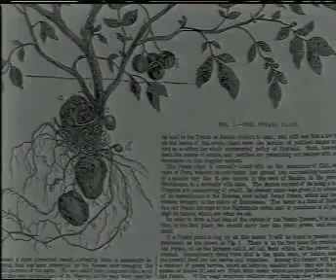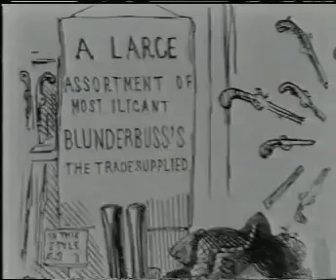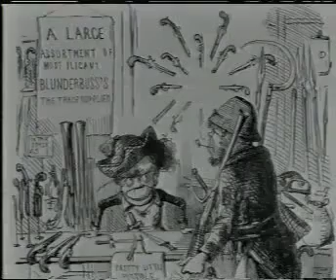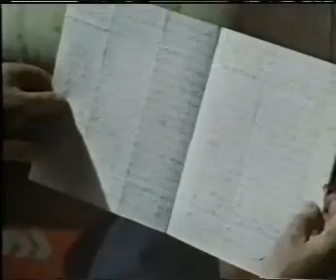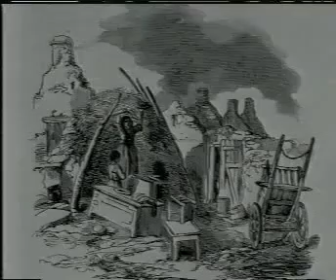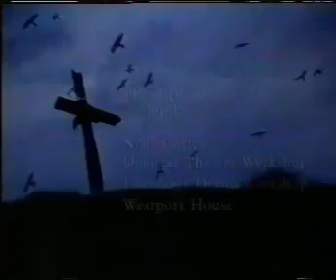The Great Famine - Episode 1 (GREAT HISTORY Documentary)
A million people are said to have died of hunger in Ireland in the late 1840s, on the doorstep of the world's richest nation. Ideology helped the ruling class avoid grappling with the problem of mass starvation.